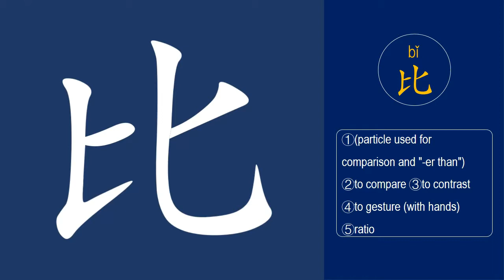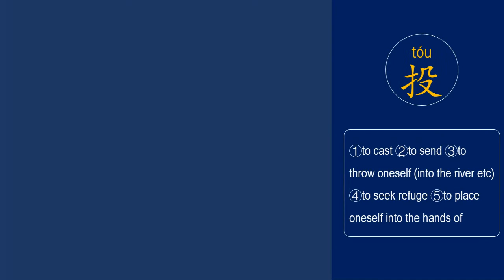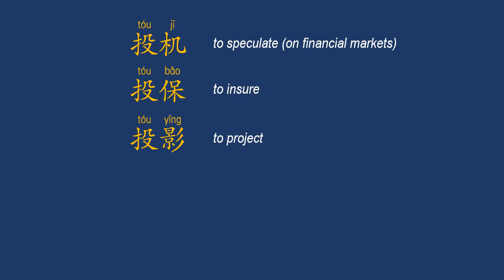Top 1000 Most Common Chinese Characters: 比, 投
Most Common Chinese Characters: #218 比, #219 投
This video shows how native Chinese speakers pronounce and write it (the stroke order in Chinese).

-- topic suggestion
-- constructive feedback
-- others